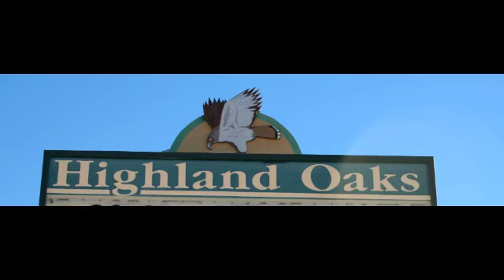Highland Oaks for Pepsi Refresh--FIERCE!